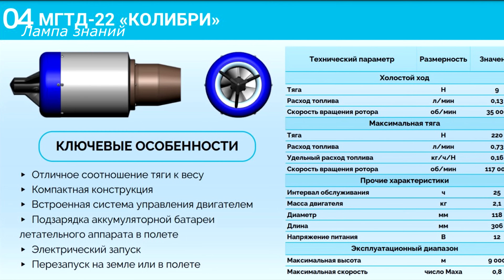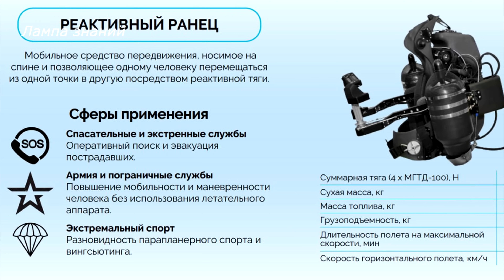Россия готовит мини реактивные двигатели МГТД 22 для дронов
В России начались испытания мини реактивного двигателя МГТД-22 "Колибри" предназначенного для реактивных БПЛА. Компактный газотурбинный двигатель разработан Инжиниринговым центром Самарского университета. Подобные двигатели сейчас очень востребованы разработчиками реактивных дронов, об одном из них мы рассказывали, ссылка в описании к видео. Не будем растягивать видео, вся техническая информация о двигателе на экране, нажмите паузу чтоб лучше с ней ознакомится. Сейчас проходит испытания двигатель МГТД-22, работающий на керосине. В проекте, как показано в таблице, более мощные двигатели МГТД-40 "Чайка" и МГТД-100 "Орел", которые будут превосходить МГТД-22 по размеру, тяге, мощности и другим характеристикам. Разработчики обещают систему управления двигателя, которая позволяет использовать топливо на 2% эффективнее, чем конкуренты, а дальность полета увеличивает на 10%. Весит двигатель "Колибри" чуть больше 2,1 килограмм, длина корпуса - 38 см, диаметр - 15 см. Максимальная тяга должна быть 220 Ньютонов. Согласно расчетам, оснащенный таким двигателем небольшой БПЛА при взлетном весе 45 кг, сможет развивать максимальную скорость 800 километров в час, при максимальной высоте полета 9000 метров.